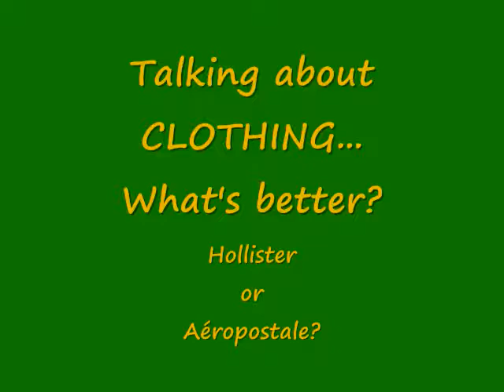Hollister vs Aéropostale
These are 2 of the most popular clothing brands but which one is better?
Leave your vote in the comment section.
Results will be posted on July 6th, 2009 in the comment section.
Once it is closed comments are disabled.
Thanks for voting!